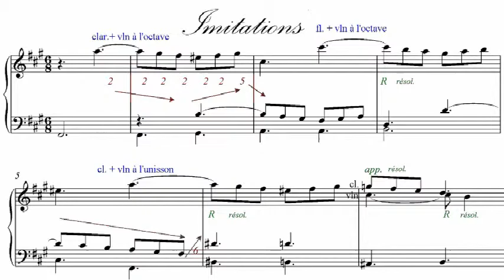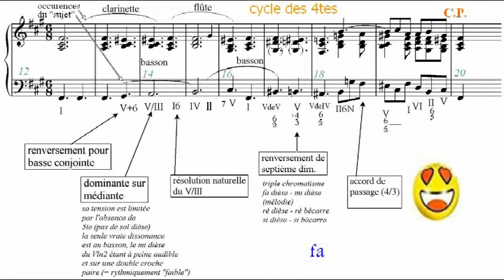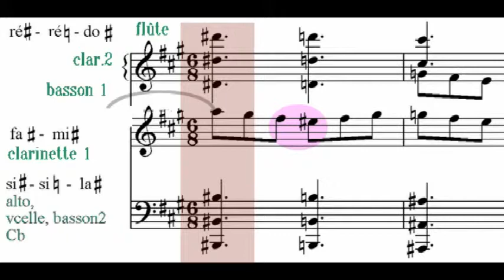Concerto K488 - adagio - analyse des mesures 1 à 20 - 2/3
C'est la suite de cette vidéo